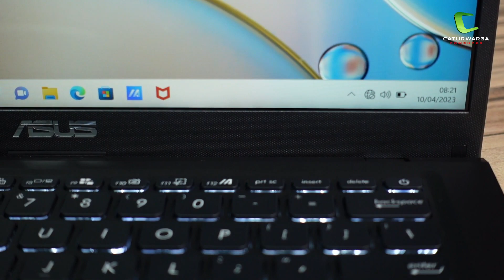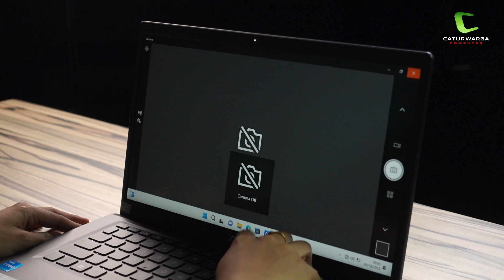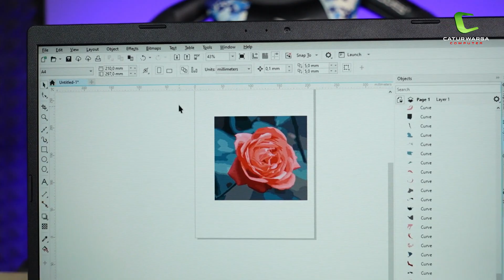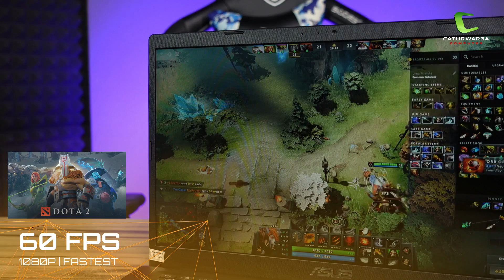Laptop Favorit Pelajar | ASUS VivoBook 14 A1400EA-VIPS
"Cocok untuk Kuliah & Kerja | ASUS Vivobook 14 A1400EA-VIPS"

Video kali ini kita akan membahas sebuah Laptop Favorit para Pelajar, sangat cocok untuk dipake mengerjakan Tugas-tugas sekolah sembari Bermain game Ringan pastinya, ini adalah ASUS VivoBook 14 A1400EA-VIPS. Laptop ini sudah ditenagai prosesor Intel Core i3 Generasi ke 11, jadi untuk Performa dari Laptop Entry-Level satu ini bisa dikatakan cukup. Laptop ini juga upgradable dengan tersedianya bracket SATA III, apabila kalian butuh penyimpanan lebih. Dengan harga yang dibanderol pada kisaran 7 jutaan rupiah, laptop ini terbilang worth it untuk penggunaan standar dalam jangka panjang.

Langsung saja cek video review nya...

Spesifikasi ASUS VivoBook 14 A1400EA-VIPS
➡️Processor
Intel Core i3-1115G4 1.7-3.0 GHz
(6M Cache, up to 4.1 GHz)
➡️Graphics
Intel UHD Graphics
➡️Memory
8GB DDR4 on board
➡️Storage
512GB M.2 NVMe PCIe 3.0 SSD + HDD housing for storage expansion
➡️Display
14.0-inch FHD (1920 x 1080) 16:9 aspect ratio LED Backlit 220nits 45% NTSC color gamut Anti-glare display
➡️Keyboard
Backlit Chiclet Keyboard
➡️Slots / Interfaces
1x USB 3.2 Gen 1 Type-A
1x USB 3.2 Gen 1 Type-C
2x USB 2.0 Type-A
1x HDMI 1.4
1x 3.5mm Combo Audio Jack
1x DC-in
➡️Operating system
Windows 11 Home
➡️Connectivity
Wi-Fi 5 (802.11ac) (Dual band) 2*2
Bluetooth 4.2
➡️Audio
SonicMaster
Built-in speaker
Built-in microphone
with Cortana support
➡️Battery
37WHrs, 2S1P, 2-cell Li-ion
➡️Camera
VGA camera
➡️Dimension
32.54 x 21.60 x 1.99 cm
➡️Weight
1.55 Kg

GARANSI RESMI 2 TAHUN ASUS INDONESIA